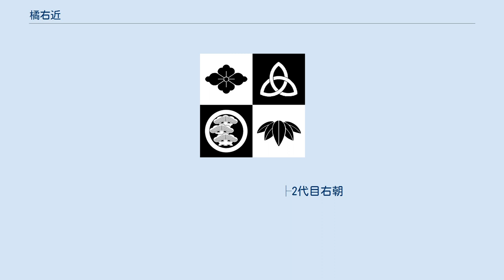橘右近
橘 右近（たちばな うこん、1903年11月18日 - 1995年7月3日）は、東京芝浜松町出身の落語家、橘流寄席文字家元、書家。
本名∶椙田 兼吉。
 家業は庭師だったが継がず、最初は浪曲の吉川小龍の門で龍馬を名乗る。
 寄席のビラ字（現代風に言えば寄席宣伝ポスターの文字）は江戸期から専門の職人が書いていたが、寄席の軒数が減少すると次第に職人がいなくなってしまった。
 やむなく各寄席で間に合わせ的に書くようになったが、専門職ではないため統一した様式は失われていった。
 橘右近は落語家時代から寄席にまつわる物を収集しており、『ビラ辰』などのビラ字を教えを乞う師匠がいない状態から見よう見まねで書き始め、自身のスタイルを確立していった。
 弟子の橘左近に語るには「最初のころのは見せられないくらいひどい」出来だったという。
 昔の名人が書いたビラ字を見てきた古い噺家（落語家）たちや席亭がいたのでうるさかった。
ことに5代目柳亭左楽と新宿末廣亭席亭北村銀太郎がひかえていたので真剣だったと語っている。
 落語家時代からビラと共に寄席周辺諸々を集めていた。
当初はコレクションというより「大勢の人の手と工夫で出来ているもの」をそのまま捨てないということだった。
 しかし、すべてコレクションするのは不可能なのでテーマを決めて整理した。
本業のビラ、落語会のパンフレット、プログラム、新聞の切り抜き、演芸関係の古書等多岐に渡っており、 国内有数のものである。
なお右近のコレクションは4代目古今亭志ん馬（初代集古庵）から譲り受けたものも多く、「二代目集古庵」と名乗っていた。
 コレクションのうち、右近が集めた落語関係の品物に関しては、2002年に千葉県松戸市の自宅を「集古庵ミュージアム」として一部を公開したが(のちに閉館)、遺族と一門の橘右龍と橘紅楽が資料の散逸を恐れ一括して受け入れてくれる先を求めて奔走、2013年に3466点が江戸東京博物館に「橘右近コレクション」として収蔵された。
 江戸時代より続く落語は、落語家の名跡や亭号の系統が不明な点が多い。
新しい名前が作られては消えていき、また歌舞伎の様に世襲ではなく、噺家が自らの所属する一門を離れ他門へ移籍したり、他門の名前を襲名する毎に系統に乱れを生じた。
 また、残されている資料もことに明治以前のものは少ない。
断片的な資料が多いなかで明治期に系図の形でまとめられたものは4代目桂文之助著『古今落語系圖一覧表』1909年（明治42年）8月（文之助系図と通称される）が有名だが、その他の資料は噺家の所属団体の台帳や、当時の雑誌など。
落語評論家や落語研究家があまりに手間がかかりすぎると敬遠してきた分野を収集した資料を基に研究し、後世に残した功績は大きい。
 落語家の系統・系図の研究は弟子の橘左近に引き継がれている。
 †印は物故者 3代目つばめ†─右近†──┬左近（新宿末廣亭、笑点暦 ほか）
　　　　　 　 　　　 ├右京
　　　　　 　 　　　 ├右一郎（大阪在住上方落語中心）
　　　　　 　 　　　 ├右之吉（国立演芸場 ほか）――吉也（梶原いろは亭 ほか)
　　　　　 　 　　　 ├とし子
　　　　　 　 　　　 ├右之輔
                     ├初代右朝†（落語家へ転向し寄席文字を廃業。志ん朝門下で古今亭右朝）
　　　　　 　 　　　 ├右橘（鈴本演芸場ほか）――さつき（神田連雀亭）
　　　　　 　 　　　 ├右太治（蒲郡在住、大須演芸場、中京地区）
　　　　　 　 　　　 ├右龍†（浅草演芸ホール）
　　　　　 　 　　　 ├右楽（池袋演芸場、仙台花座、「いだてん」寄席指導、落語協会カレンダー）──紅楽（池袋演芸場 ほか）
　　　　　 　 　　　 ├右女次（円楽一門会、高円寺演芸まつり ほか）
　　　　　 　 　　　 ├2代目右朝
　　　　　 　 　　　 ├右佐喜（上方落語中心、天満天神繁昌亭、喜楽館のロゴ製作、ざこば・鶴瓶らくごのごの題字製作）
　　　　　 　 　　　 ├右雀（横浜にぎわい座）
　　　　　 　 　　　 ├右喜与
　　　　　 　 　　　 └右門（志の輔らくご ほか、文化庁文化交流使）